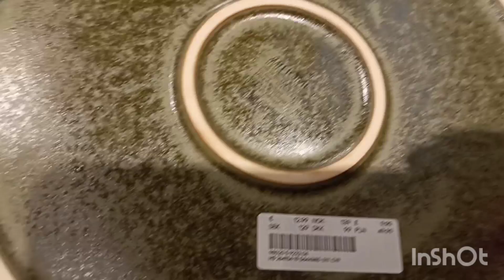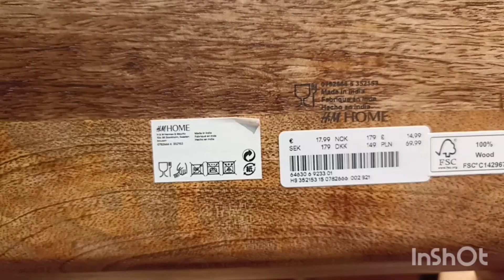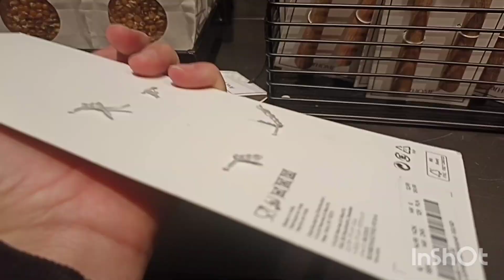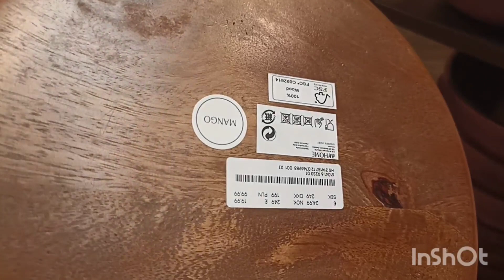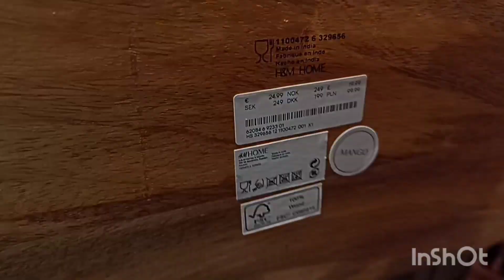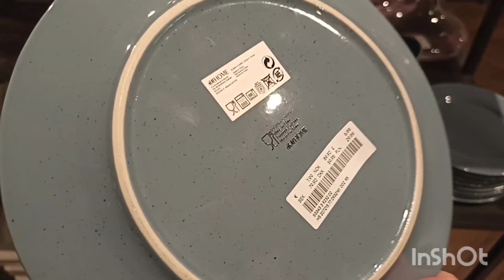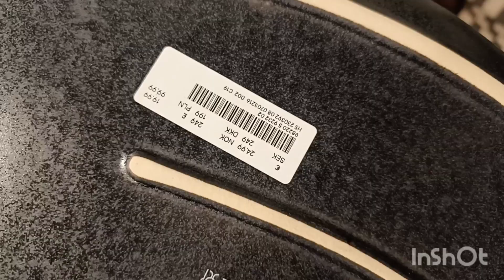H&M HOME LA VAISSELLE ACCESORIOS DE CUISINE